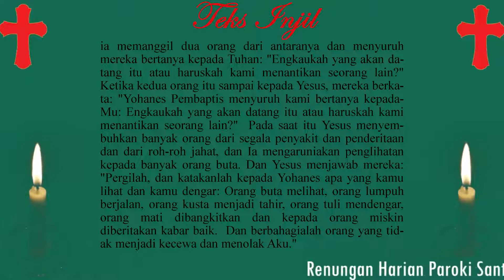Renungan Paroki Santo Joseph RD_IWAN_LUMBAN_GAOL ||Rabu, 15 Desember 2021